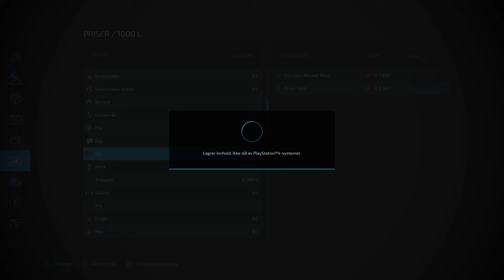FS22 - BigT Farmer - The Western Wilds #27 - Selling off gold, egg and wool